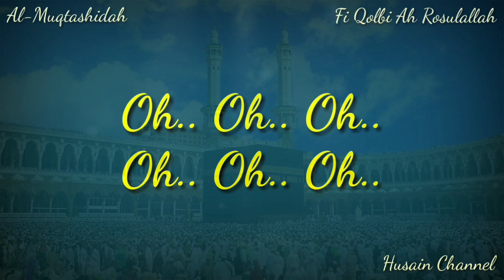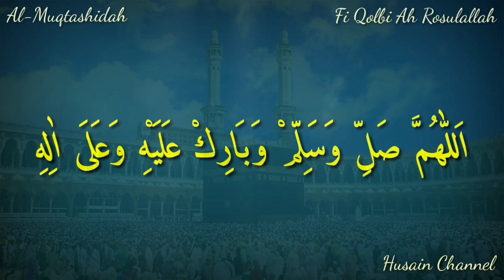Lirik Sholawat Fi Qolbi Ah Rasulallah (Al-Muqtashidah) Teks Arab Berharokat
Lantunan Sholawat Merdu Dari Al-Muqtashidah (Fi Qolbi Ah Rasulallah/فی قلبی آه رسول الله) Lirik Arab Berharokat, Silahkan Disimak, Semoga Bermanfaat, Aamiin.